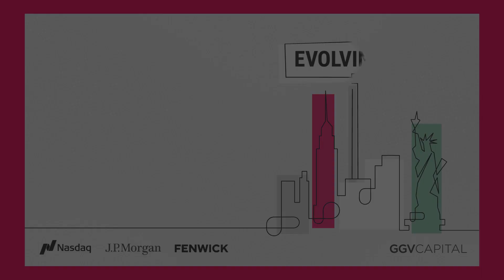The VC Pulse on the Latest Innovations in Consumer and Fintech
Moderated by Marcello Rossi, Investor at GGV Capital

Featuring:
• Lucy Wang, Managing Director, Equity Capital Markets at J.P. Morgan
• Robin Li, Investor at GGV Capital
• Saagar Kulkarni, Partner at Stripes

Despite the difficult market environment for tech companies, GGV’s Evolving Economy conference in NYC on Nov. 1, 2022 highlighted promising areas of opportunity in consumer and fintech.